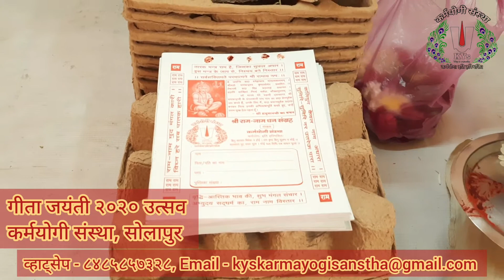Geeta Jayanti Mahotsav 2020 गीता जयंती महोत्सव - गीता का सार, हमारे जीवन का सरल व राज मार्ग